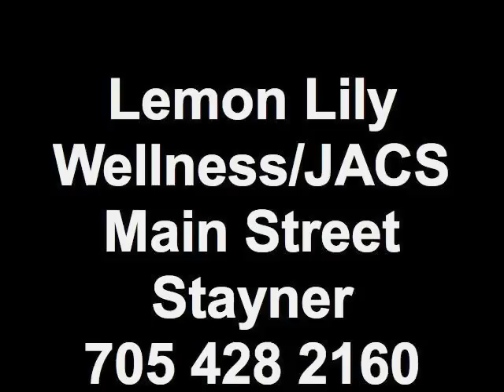Lemon Lily Wellness/JACS Main Street Stayner 705 428 2160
FREE workshop on "Healthy Eating for Healthy Living - Product Knowledge & Tasting" with Ann Barnes.